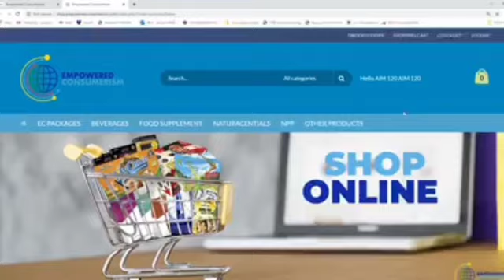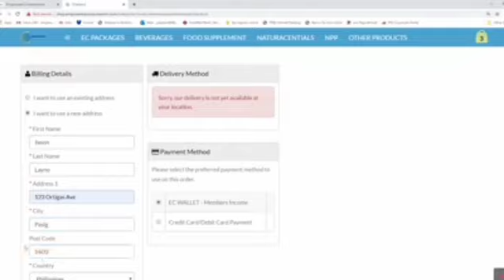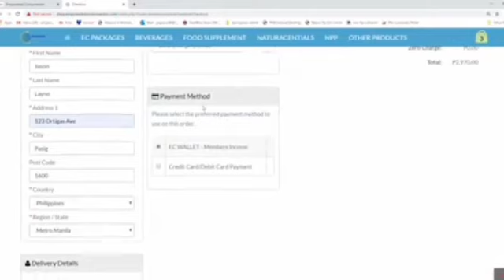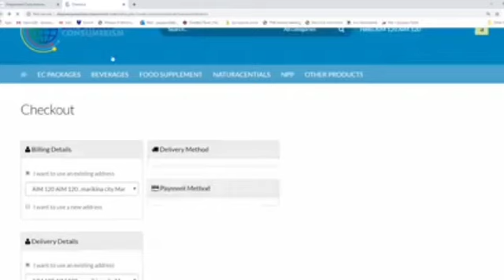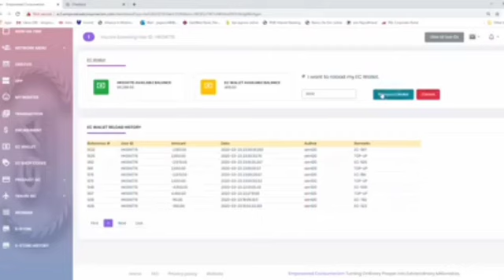Empowered Consumerism (EC - Online Shopping Platform )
EC Online Shoppping platform = know more about it's technicalities and how you can maximize it to grow your business online.